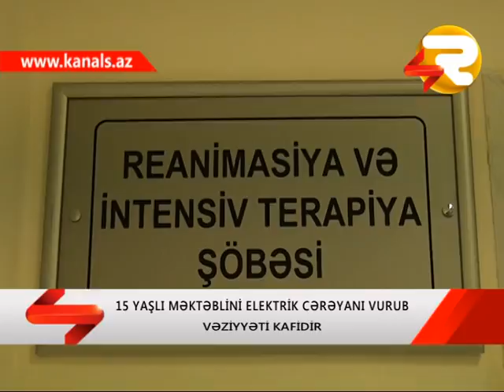SHEKIDE MEKTEBLINI ELEKTRIK CEREYANI VURUB